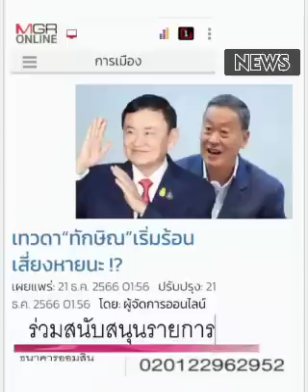กรรมหนัก... ตามคำทำนาย !!!